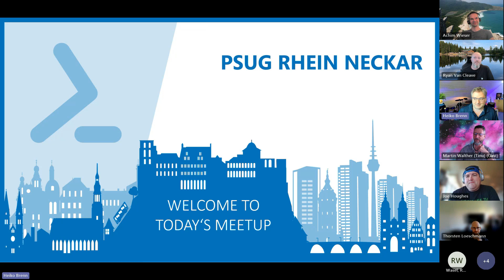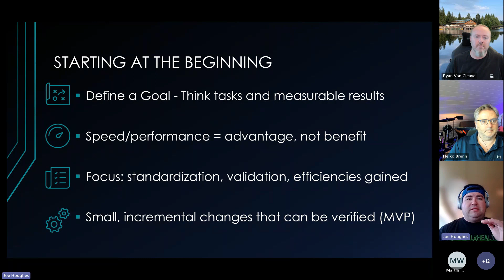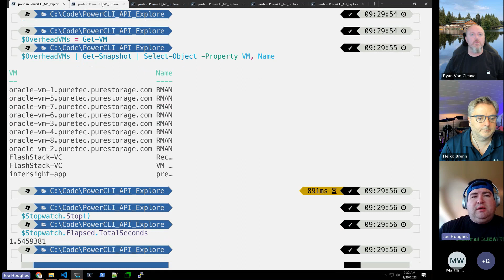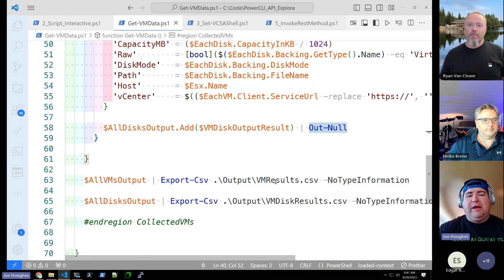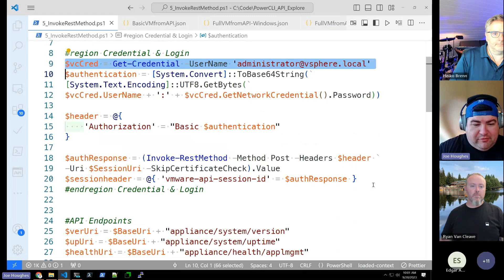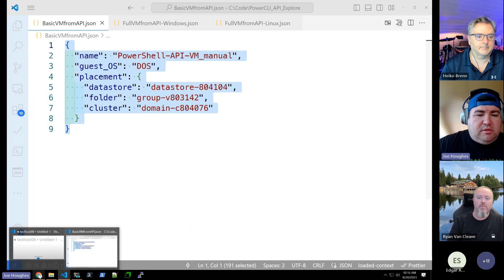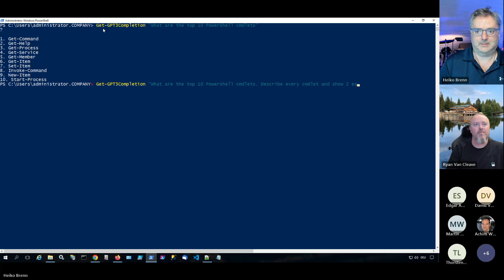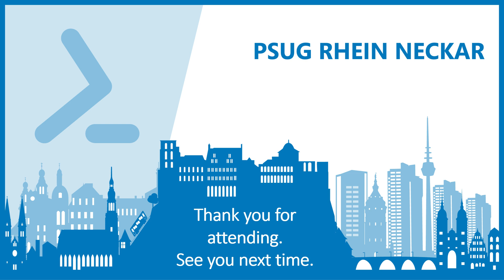PSUG Rhein-Neckar 2023/09 - Joe Houghes - From PowerCLI to API - Advancing Your Automation Skills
In our September meetup we had Joe Houges talking about "From PowerCLI to API" and Heiko Brenn about "Smart Scripting with ChatGPT, PowerShell and ScriptRunner"

Joe shows how to leverage basic skills with PowerCLI to understand the vCenter API, which many VMware administrators have not interacted with directly, and we also learn how to interact with an API. Joe covers some core concepts about PowerShell and PowerCLI, then look at some side-by-side comparisons between native PowerCLI cmdlets, the .NET objects returned by Get-View cmdlet, and finally the vSphere API for automation. We also learn to use the vCenter API for reporting and basic automation tasks, while comparing the performance to PowerCLI cmdlets. We'll wrap up with creating a VM from the API Explorer and Postman so that everyone can see how simple it is to take the first step.

In the second session, Heiko shows how Smart Scripting with ChatGPT, PowerShell and ScriptRunner helps you to create and modify PowerShell scripts.

TIMESTAMPS
00:00 Welcome
02:40 Joe's session
1:24:08 Heiko's session